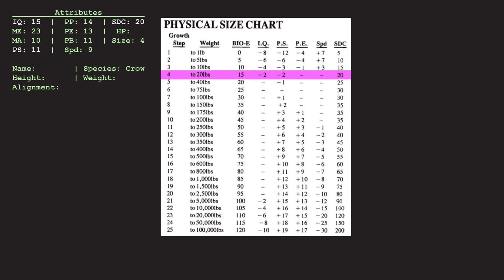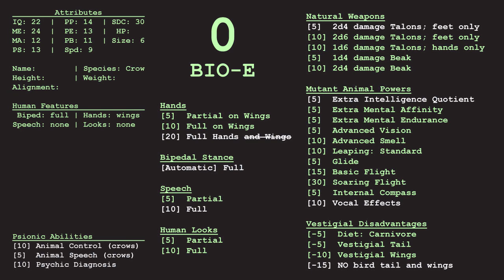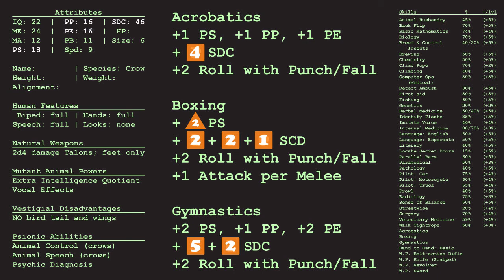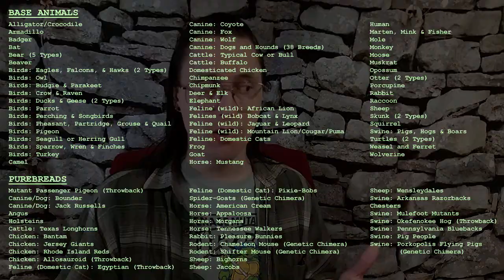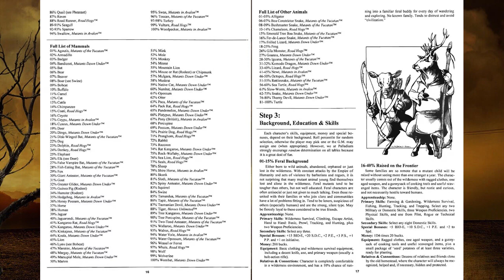After the Bomb (2001) | RPG Review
After the Bomb, the final form of the Teenage Mutant Ninja Turtles role-playing game. A post-apocalyptic RPG with anthropomorphic animals, but not technically furry, for specific reasons.

or not, I mean it's really up to you.

Intro 00:00
Setting 00:53
Character Creation 02:11
Mechanics 07:25
Content 10:26
Writing 11:36
Presentation 13:15
Final Remarks 13:48